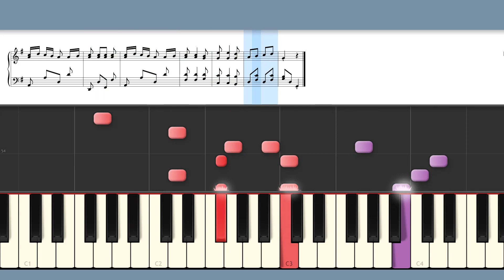ECOSSAISE | BEETHOVEN | PIANO TUTORIAL | GRADE-2 | SYNTHESIA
ENJOY. YOU CAN SLOW DOWN THE VIDEO TO PRACTICE IN A SLOWER TEMPO